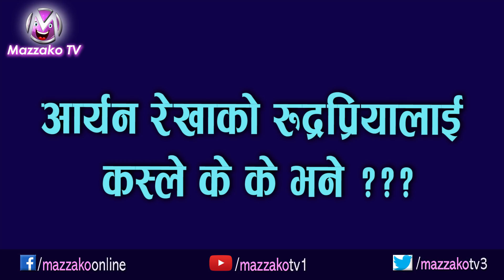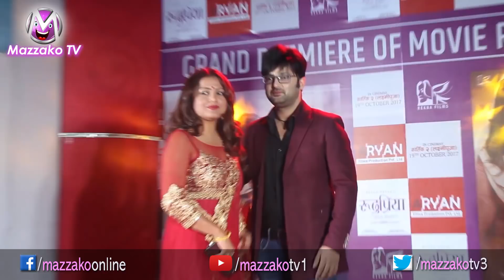RUDRAPRIYA || आर्यन रेखाको 'रुद्रप्रिया'लाई कस्ले के के भने ?? || Mazzako TV